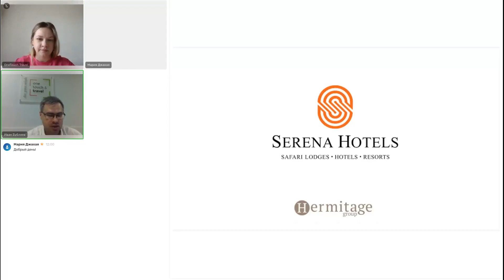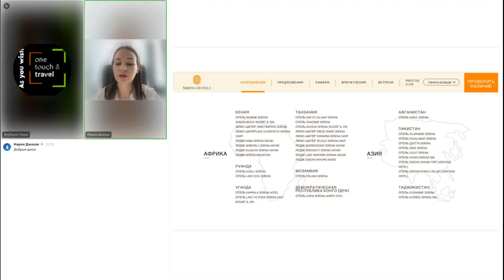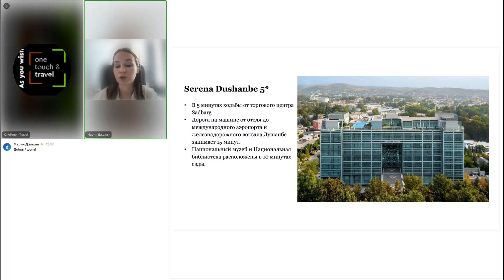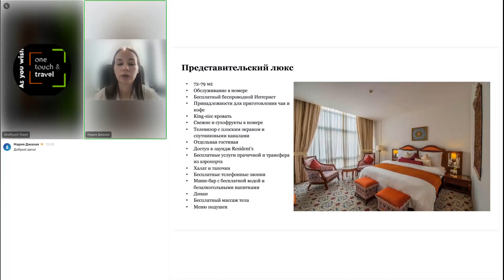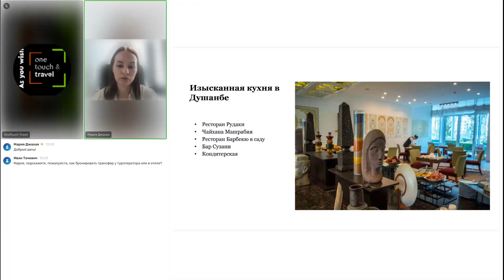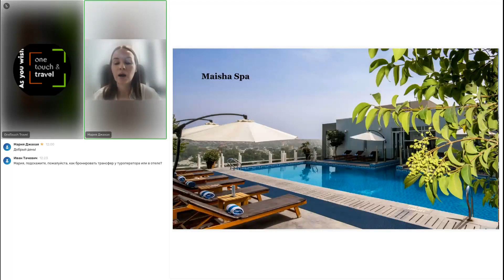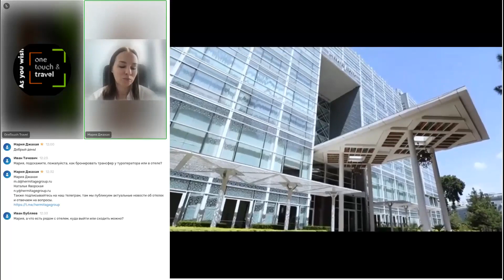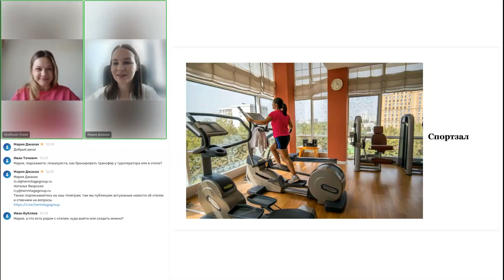Serena Dushanbe 5*, Душанбе, Таджикистан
Немногие отели в Душанбе сочетают пятизвездочную элегантность с таджикским наследием, архитектурой и вековой мудростью. Dushanbe Serena Hotel 5*- яркий пример сочетания культуры, кухни и местной атмосферы, которое сохраняет утонченность, ожидаемую от одного из ведущих мировых отелей.

Обо всех достоинствах и особенностях продаж отеля расскажет представитель отеля Serena Dushanbe 5*  -  Мария Джахая.

Присоединяйтесь, это будет интересно!